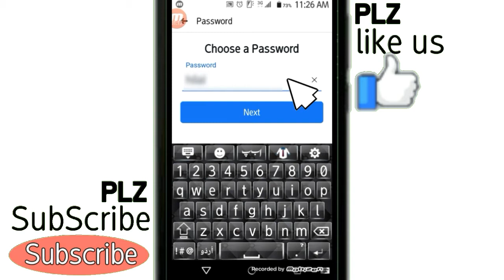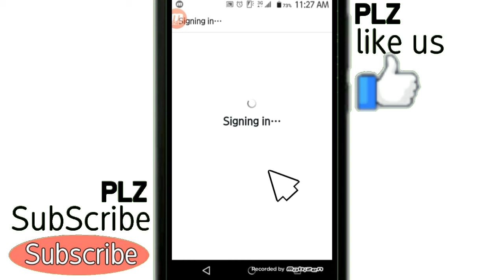How to create facebook account in 2020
Here is our playlist about all settings of facebook.
hello guyz! This is hilal channel and I am hilal khan (host of the channel).I belong to Village: Khan khel Misri Banda, Distt: Nowshera, Country: Pakistan.
In this channel I will upload videos about the following fields:
(1)Technology(Related to computer Science etc.)
(2)Social media apps(Facebook,Whatsapp etc.)
(3)All types of editings(video,picture etc.)
thanks.